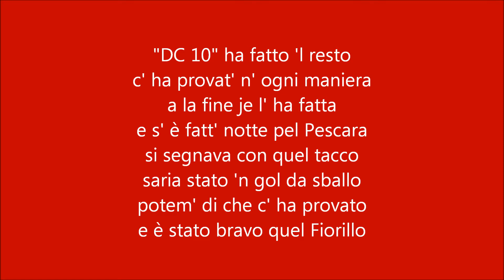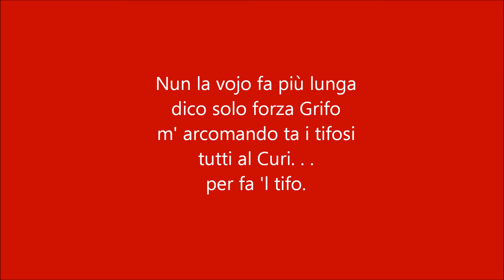Rocosintesi Pescara Perugia 26 01 2018 Con testo